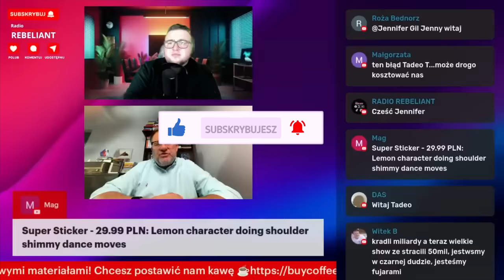Finansowa katastrofa PiS? Miliony złotych na szali! 💸🚨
Radio Rebeliant zagłębia się w gorący temat finansowych tarapatów PiS z dr. Mirosławem Oczkosiem, ekspertem ds. wizerunku i marketingu politycznego. Po szokującej decyzji PKW, największa partia opozycyjna może stracić a miliony złotych w subwencjach i dotacjach! 🔥💰
Co to oznacza dla przyszłości PiS? Dr Oczkoś analizuje możliwe scenariusze odwołania i zastanawia się, czy sądy staną po stronie partii. Bez tych funduszy, PiS może stanąć w obliczu poważnych problemów finansowych - czy grozi im nawet bankructwo? 🤔💼
Niewiadome mnożą się z każdą chwilą. Czy minister finansów ostatecznie wstrzyma przelew? Jak ta sytuacja wpłynie na krajobraz polityczny Polski? Czy PiS zdoła zmobilizować swoich wyborców do protestów? 🇵🇱🌪️
Nie przegap tej fascynującej analizy finansowego trzęsienia ziemi w polskiej polityce! Dr Oczkoś oferuje wnikliwy komentarz na temat potencjalnych strategii przetrwania PiS i długofalowych konsekwencji dla całej sceny politycznej. To odcinek, który rzuca nowe światło na obecną sytuację polityczną w Polsce! 📺🍿

Rozdziały

00:00 - Wstęp i powitanie gościa
00:30 - Odrzucenie rozliczeń wyborczych PiS przez PKW
01:14 - Reakcje PiS na decyzję PKW i obrona partii
02:21 - Zmiany w Państwowej Komisji Wyborczej i ich konsekwencje
05:00 - Przewidywania dotyczące potencjalnych protestów PiS
07:01 - Odpowiedzialność polityczna i strategia komunikacyjna PiS
08:08 - Wpływ działań PiS na wiarygodność Polski w Europie
10:08 - Odwołania PiS do Izby Kontroli Nadzwyczajnej i ich znaczenie
11:31 - Problemy z systemem prawnym po rządach PiS
12:59 - Wizerunek prezydenta Dudy i jego decyzji
14:03 - Perspektywa dalszego rozwoju sytuacji politycznej w Polsce
15:03 - Retoryka strachu i manipulacji w przekazie PiS

💳 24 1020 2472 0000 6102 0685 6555
FUNDACJA REBELIA
ul. Opalowa 9
Rybnik 44-200